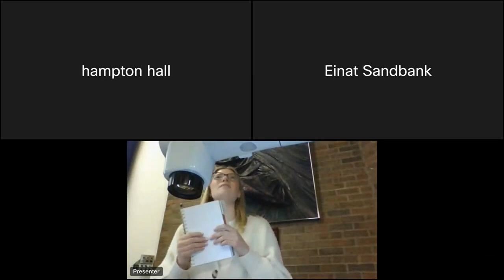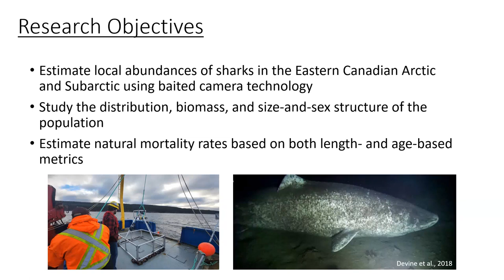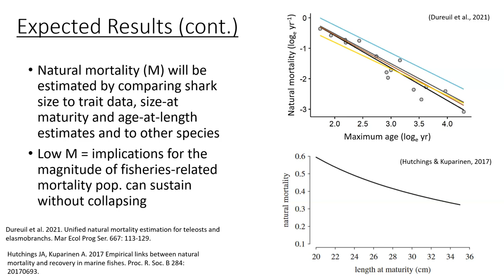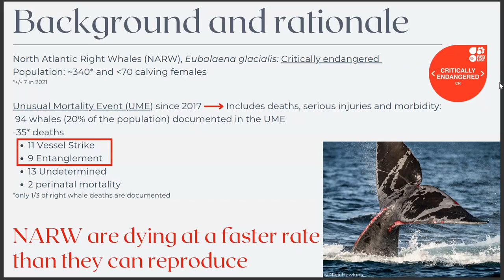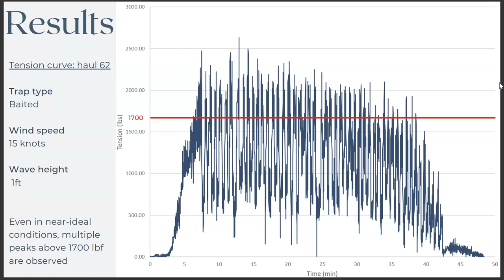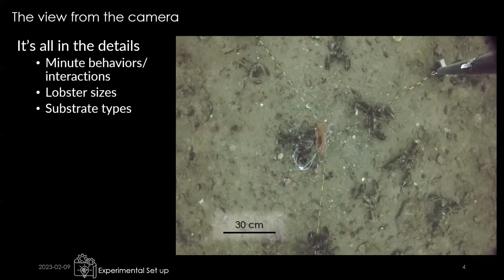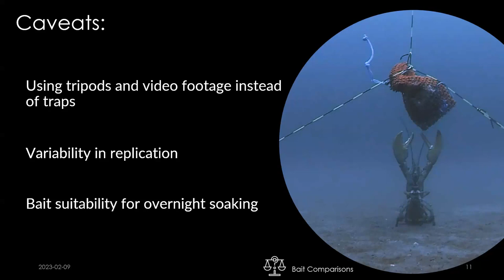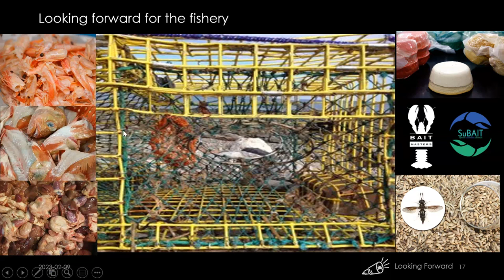MIGS Seminar Series MI Graduate Student Showcase 02/09/2023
Rachel Forbes: Rachel is a first-year master’s student in the Centre for Fisheries Ecosystems Research (CFER) at MI. She is currently studying Greenland shark local abundance and life history traits using baited underwater video cameras under the supervision of Dr. John Fisher. She will be sharing with us some of her work so far.

Genevieve Peck: Genevieve Peck is a first-year Fisheries Science and Technology master’s student a MI’s Center for Sustainable Aquatic Resources studying whalesafe gear for the snow crab fishery in Newfoundland & Labrador. She received a Bachelor of Science from Laurentian University in Sudbury, Ontario, where she discovered her passion for conservation and aquatic ecosystems, leading her to pursue a research career in marine biology.

Grace Walls: Grace Walls is a third year Doctoral candidate in the St. Francis Xavier University and Memorial University joint program studying foraging behavior of lobsters using video cameras. She completed her B.S. in Biology with minors in Natural Resource Conservation and Psychology from the University of Massachusetts, Amherst, and her masters in Biological Oceanography at GEOMAR. Her Master’s thesis focused on the effects of changing environmental conditions on plastic ingestion and feeding ecology of benthopelagic fish.

Video was recorded February 9th 2023